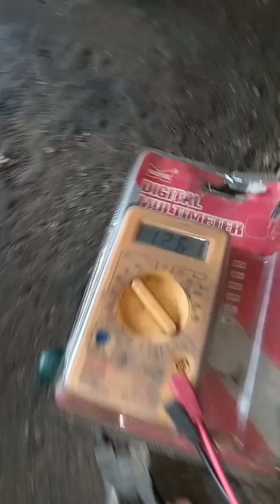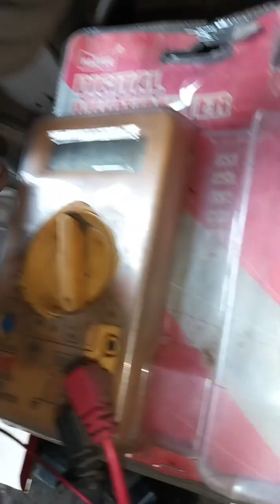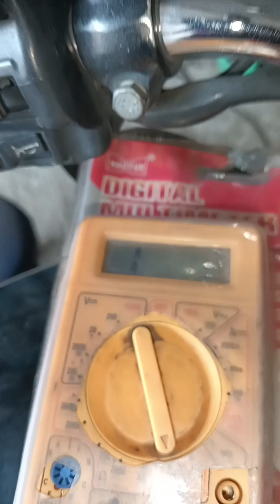Splendor bs6 corent problem or self start problem kaise solved kore kya problem hai